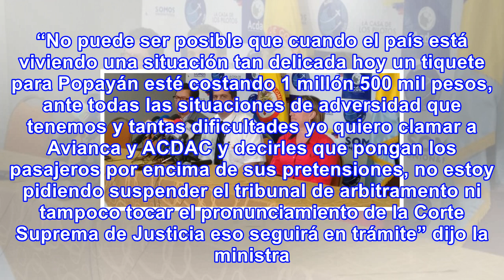Acdac solicitará nuevo tribunal de arbitramento al completarse 60 días de huelga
El Capitán Jaime Hernández, presidente de la Asociación Colombiana de Aviadores Civiles (ACDAC), afi...